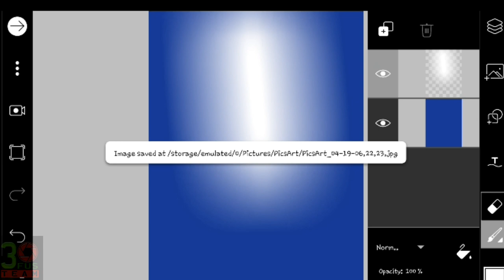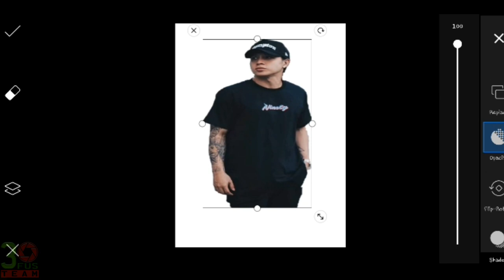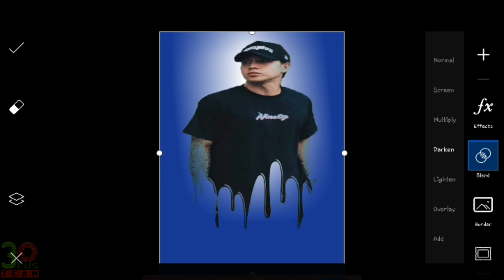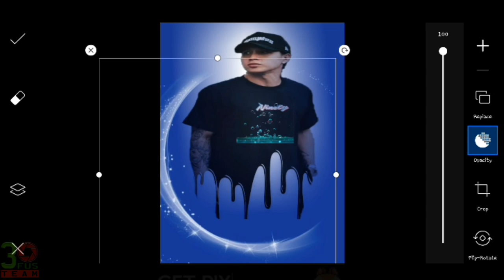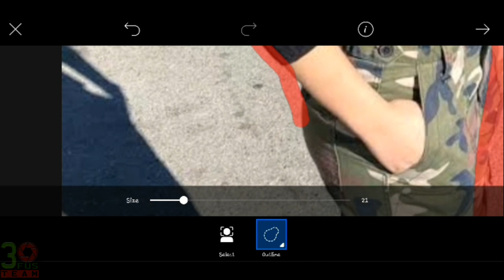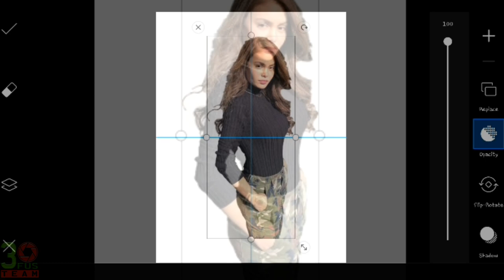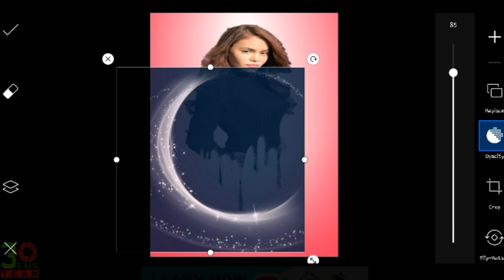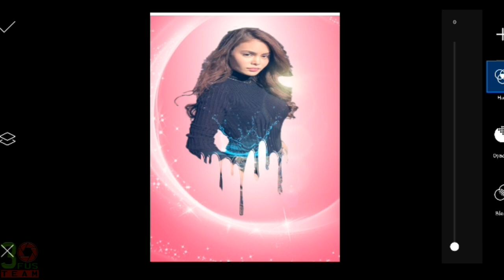DJ LOONYO & IVANA ALAWI || PICS ART || HOW TO EDIT OLD PICTURE USING PICSART! android phone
THIS VIDEO SHOWS HOW TO EDIT PREVIOUS PICTURE...PICSART EDITING.

EDIT PICTURE